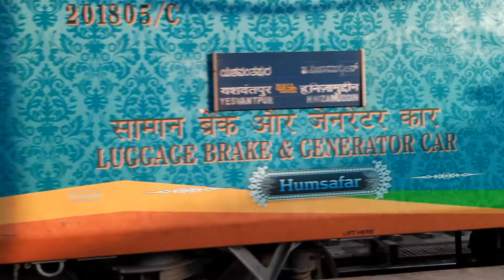KJM WDP4D with Yesvantpur - H Nizamuddin Humsafar express arriving at Pune junction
06524 - Ypr Humsafar runs from H Nizamuddin to Yesvantpur Jn, 2 days of the week. The 06524 mail express train departs from H Nizamuddin at 08:45 hrs and arrives at Yesvantpur Jn at 06:20 hrs. The total running duration of 06524 train is 45hr 35min, stopping at 11 stations during the journey.